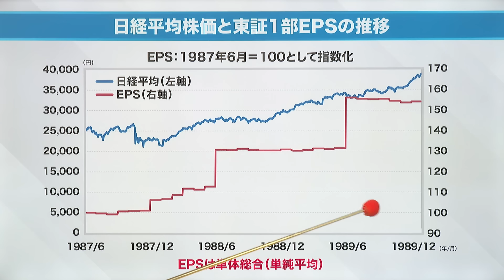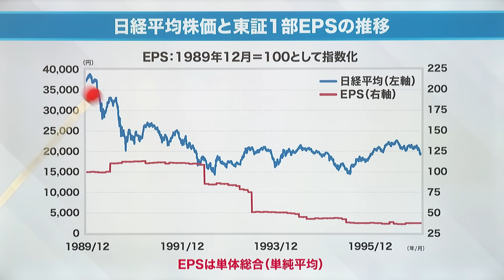岡崎良介【今回の下落は○○ショックで終わる一過性なものか『財務省 金融庁 日銀 三者会談』不安定な市場「緊張感持ち注視」｜「日本経済が緩やかに成長する見通しは変わっていない」】2024年8月10日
●番組セミナー開催
24年10月5日（土）開催 投資家セミナー
■「リアル・マーケット・アナライズ2024　in 大阪」への招待ハガキ/招待メール■
をご希望の方の中から抽選で差し上げます。ご応募はお一人様、1回限りでお願い致します。
※複数回のご応募をいただいても、1回のご応募となりますのでご注意ください。
※当選者の発表は招待ハガキ/招待メールの発送をもってかえさせていただきます。
※ご応募〆切は、9月24日（月）までとなります。

2024年8月10日
岡崎良介【今回の下落は○○ショックで終わる一過性なものか『財務省 金融庁 日銀 三者会談』不安定な市場「緊張感持ち注視」｜「日本経済が緩やかに成長する見通しは変わっていない」】
出演者:岡崎良介 松尾英里子 鈴木一之
ゲスト:深谷幸司（マーケット・リスク・アドバイザリー フェロー）
ゲスト:鎌田伸一（ラジオNIKKEI 解説委員）
‹コンテンツ›
00:00 今週の注目ニュース
01:48 日経平均株価と東証1部EPSの推移
03:36 EPS:2011年1月=100として指数化
04:30 EPS:2007年1月=100として指数化
05:03 EPS:1989年12月=100として指数化
※これまでの放送をチェック
2024年8月3日
岡崎良介【『日銀の暴挙』日銀 追加利上げ決定 政策金利0.25％鉱工業生産指数 6月3.6%低下 2カ月ぶりマイナス｜需給ギャップは？｜政策金利と電子部品・デバイス生産指数の推移】

2024年7月27日
岡崎良介【『今回の下落局面の本質を探る』7月11日にピークを付けたのは日経平均だけじゃない｜TSMCと連動する株｜本質的には7月11日から為替が動く理由はない｜2023年7月から一年間続いた高金利の終焉｜金融緩和続ければリバウンド出来る ｜今週のNEWS】

2024年7月20日
岡崎良介【『波乱の7月相場』バブル崩壊の可能性 この先は天国か地獄か】 7月11日～17日:米国主要株価指数の動き｜ 7月相場7月17日までの月間騰落率｜今週のNEWS】

2024年7月13日
岡崎良介【TSMCの時価総額 1兆ドルに到達 止まらないAIブーム追い風に】台湾TSMC 第2四半期売上高 市場予想上回る 前年比32%増｜SOXとNVDAの推移｜今週のNEWS】

2024年7月6日
岡崎良介 【4万円台回復のメカニズム】｜3月22日までの上昇と今回の上昇は意味が違う｜マーケット自身のプライスメカニズム｜やはりスピード違反だった｜今週のNEWS】

2024年6月29日
岡崎良介 【雇用統計前夜 潮目が変わりつつあるFRB】｜サンフランシスコ地区連銀：デイリー総裁のコメント｜次回ベージュブック担当の連銀は⁉｜今週のNEWS】

2024年6月22日
岡崎良介 【相場を時系列で考える｜4万越えの直近3ヵ月 日本株に何が起きたのか】｜時間軸で考える｜最も形状がよく似ている二つの指数の動き｜今週のNEWS】

2024年6月15日
岡崎良介 【 24年6月FOMC:軽量モデルにこだわるFRB】FRBの計量モデルのパラメータが動いた⁉｜潜在成長率と失業率長期見通し｜ボトムから0.8%で景気後退｜今週のNEWS】

2024年6月8日
岡崎良介×木野内栄治×永濱利廣【自動車認証不正 経済への悪影響懸念 】日本の実質GDPの推移｜日本は景気後退期⁉｜本格的な利上げ まだ早い｜今週のNEWS】

2024年6月1 日
岡崎良介【 地区連銀報告 米国失業率-各州ばらつきの核心に迫る-】｜米国経済活動 拡大続くが一部にばらつき 見通しやや悲観的＝米国地区連銀報告（ベージュブック）｜今週のNEWS】

2024 年5月25 日
岡崎良介 【 変調をきたした米国小売り業界】｜米国小売りを徹底的に深掘り第2弾｜好調なグループ｜変調をきたしたグループ｜不安定なグループ｜今週のNEWS】

2024 年5月18 日
岡崎良介 【 鈍化を見せた米国個人消費】｜米国小売り売上高の内訳｜米国小売り売上高 主要セクター別変化｜米国小売り売上高の推移｜米国実質小売売上高の推移｜米国個人向け信用残高とクレジットカード・その他のリボ払いプランの推移｜今週のNEWS】

2024年5月11 日
岡崎良介 【 コロナ期に積み上がった米余剰貯蓄 ついに枯渇－サンフランシスコ連銀調査】｜リボ払いの推移とコロナ前からのトレンドとの比較｜日本の個人消費の推移｜今週のNEWS】

2024年4月27日
岡崎良介 金融政策決定会合【トリレンマに直面する日銀 】｜前回日銀金融政策決定会合初日から直近までのドル円の推移｜イールドカーブの変化｜今週のNEWS】2024年4月27 日

2024年4月20 日
岡崎良介 米国小売り統計徹底分析【米国クレジットカード BNPL:Buy Now, Pay Later「今買って後で支払う」決済サービスの功罪｜支払い方法別残高｜今週のNEWS】

2024年4月13日 配信
岡崎良介 米国経済徹底分析【3月FOMC議事要旨『移民に困惑するFRB』｜〇回登場した移民という言葉｜米国家計調査 労働市場｜クレジットカードローン延滞率｜今週のNEWS】

2024年4月6日 配信
岡崎良介 【3月調査日銀短観からイメージする『2024年度の日本株』｜大企業の年度計画｜増収・現役・設備投資増のパターンの年度の日経平均株価｜今週のNEWS】

2024年3月23日 配信
岡崎良介 【春闘 賃上げ『率と額の違和感』｜大きく報じられた24年春闘｜毎月勤労統計実質賃金と実質GDP家計最終消費支出の相関｜今週のNEWS】

2024年3月16日 配信
【『溝が広がる債券市場と株式市場』｜なかなか下がらない長期金利｜コロナ前の金利には戻らない:イエレン｜CPI⇒実質金利⇒PER｜天まで木は届かない｜今週のNEWS】

2024年3月9日 配信
岡崎良介 【SQとは何か？SQの仕組みを徹底解説『3月限波乱の解説』｜夢から覚める瞬間がSQ｜日経平均株価とVIの関係｜今週のNEWS】

2024年3月2日 配信
岡崎良介 【バフェット現金増やす⁉『米国5年金利と10年金利の再逆転』｜米債市場のアラート⁉｜S&P500社 金利調達コスト5年｜10年金利はもう1回上がる⁉｜今週のNEWS】

マーケット・アナライズ コネクトでは、投資を始めたばかりの人、新NISAの始まる今年こそはと、投資を始める準備をしている人、また、投資の世界を通じて経済や企業の知識を深めたいと考えている人など、様々な方向けにお届けしていきます。